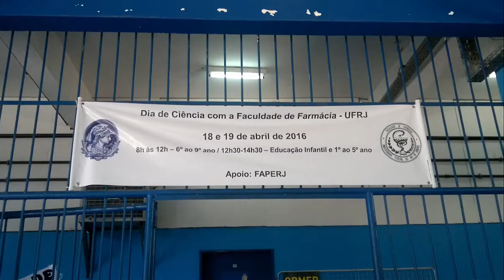Profissão Cientista #9: Dia de Ciência na E.M. Tenente Antônio João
O nosso projeto de extensão "Dia de Ciência com a Faculdade de Farmácia da UFRJ" também passou pela Escola Municipal Tenente Antônio João, na Ilha do Fundão, Rio de Janeiro, no ano passado. Filmei as atividades e fiz um resumo para vocês. Assista e confira!